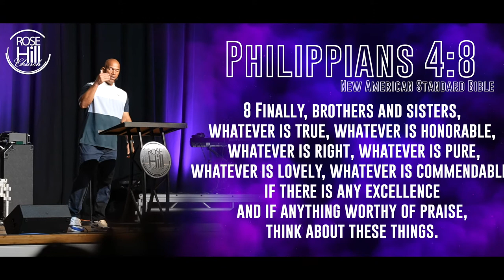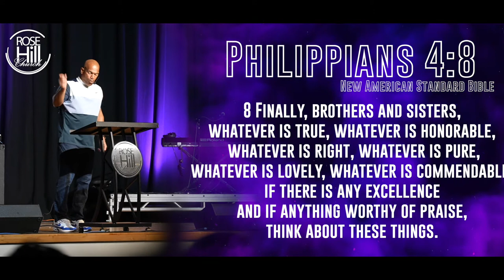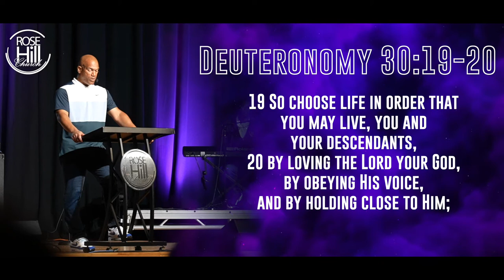Mid-Week Service // Rose Hill Church